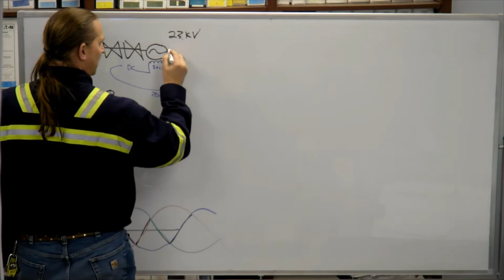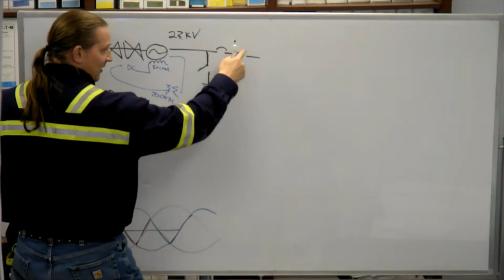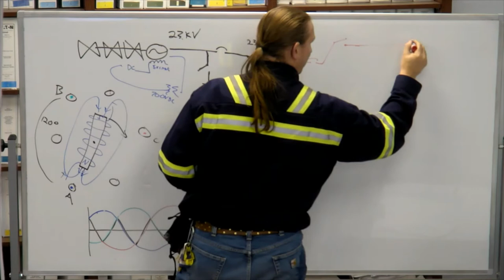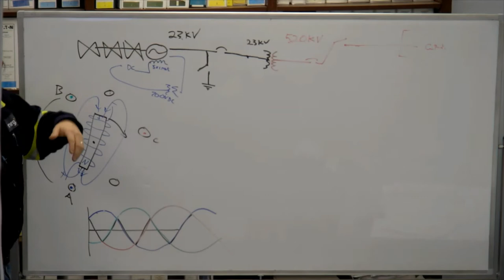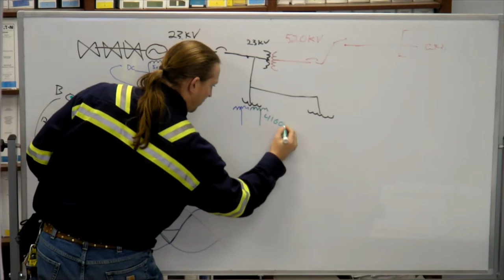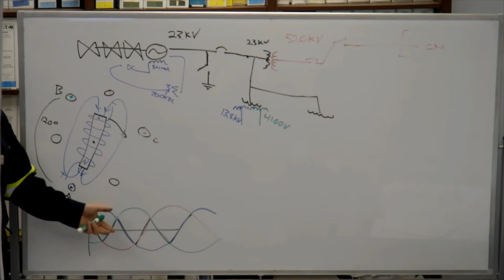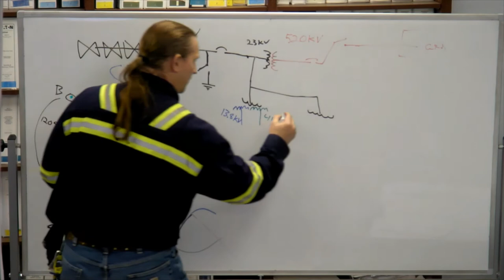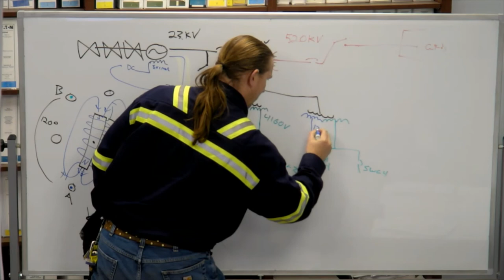Power Plant basics: Switchyard transformers and 13.8kv loads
23,000 volts from the generator is stepped up to 500kV for distribution on the grid, and stepped down to 13.8kV and 4160V for use in the plant.